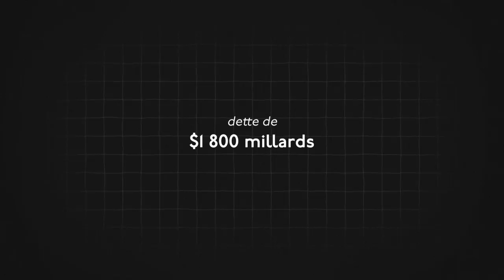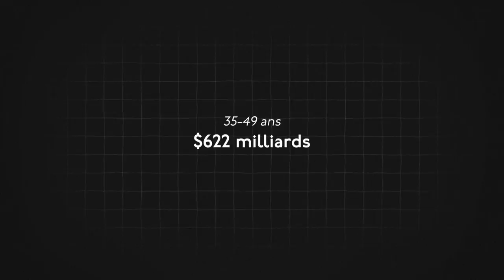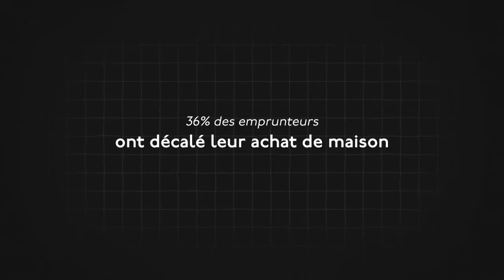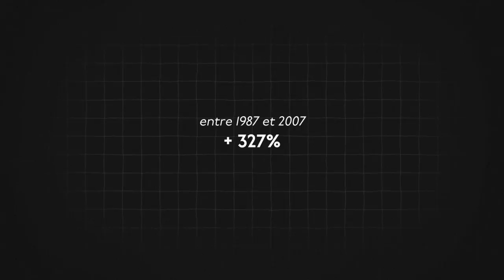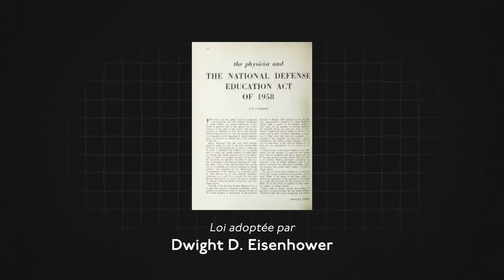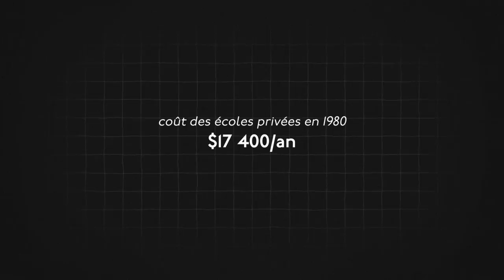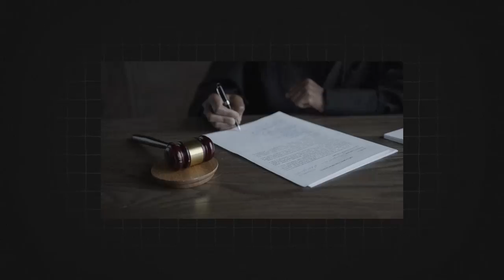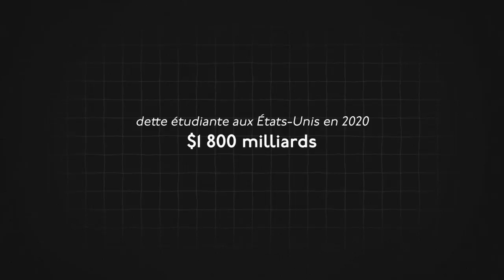Ces ÉTUDIANTS AMÉRICAINS ne s'en sortiront JAMAIS...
Aujourd'hui j'aborde un sujet de zinzin les mecs